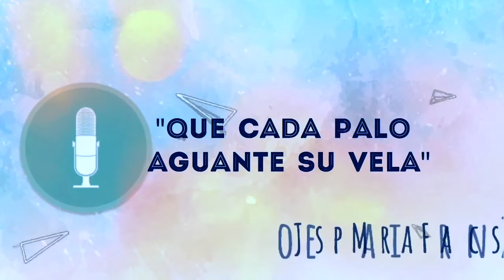Blanca Fernández Ochoa